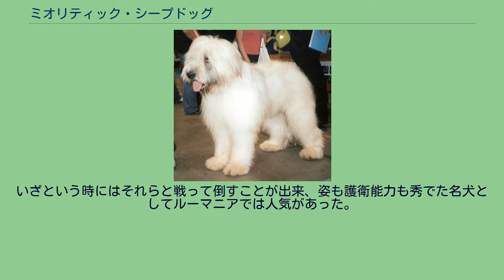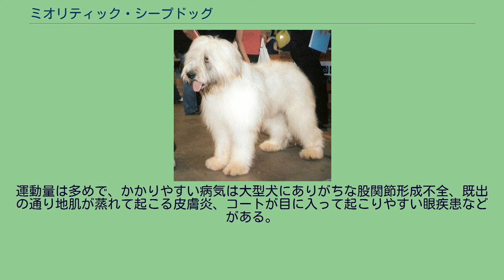ミオリティック・シープドッグ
ミオリティック・シープドッグ（英：Mioritic Sheepdog）は、ルーマニア原産の護畜犬種のひとつである。
単にミオリティックと呼ばれることもあり、ミオリティック・シェパード・ドッグ（英：Mioritic Shephred Dog）とも呼ばれる。
かつてはカルパチアン・シェパード・ドッグと同一視されて「ルーマニアン・シープドッグ」と呼ばれていたこともあったが、現在は全く別の犬種であることが公式に証明され、それぞれ個別にFCIに公認登録されている。
かなり古くから存在していた犬種で、1359年に記された資料には既に犬種として存在していたことが明記されている。
その資料には狂牛に襲われた主人（ポグダン王という人物）をミオリティックの雌犬が死闘の末守りぬき、このことが原因で命を落としたことが記されている。
実際に主人に対する慈愛が深く、不審者に対しては命がけで勇敢に戦う点は昔から変わっていない。
この話は実話であったとされている。
ミオリティックは同国原産のカルパチアン・シェパード・ドッグとタッグを組んで数匹の護衛団を作り、クマやヤマネコ、泥棒から羊を守る護畜犬として使われた。
いざという時にはそれらと戦って倒すことが出来、姿も護衛能力も秀でた名犬としてルーマニアでは人気があった。
1900年代の後半にスタンダード（犬種基準）が設定され、1981年にルーマニアのケネルクラブで公認された。
後にFCIにも公認されて国際的な犬種の仲間入りを果たすが、はじめはカルパチアン・シェパード・ドッグと同地原産であるということで同一の犬種として一からげにされて登録されていた。
しかし、2002年にミオリティックとカルパチアンの違いを再確認する動きが起こり、非常に多くの点で両種が異なっているということが証明された。
これをもとに両種は別の犬種として登録しなおされることになり、2005年に正式に独立犬種として公認された。
ルーマニアでは人気の高い犬種であるが、羊飼いの飼う実用犬以外（ペット・ショードッグ用の犬）は、高い地位を象徴する高貴な犬としてあがめられている。
一般の人もペットやショードッグとして飼育を行っているが、大統領やその家族、長官職に就いたことのある人物がよくミオリティックを飼育している。
ヨーロッパでは近年ショードッグとして人気が高まっており、少しずつだがルーマニア国外でも飼育されるようになってきた。
カルパチアンがさらりとしたコートを持っているのに対し、ミオリティックはやわらかくたっぷりとしたシャギーコート（むく毛）に目まで覆われている。
このコートは防寒性・防水性が抜群で、しなやかであるにもかかわらずヤマネコの爪や牙を防ぎダメージを軽減させることが出来る。
ただし、高温多湿な環境下では蒸れて皮膚炎を起こしやすいのが欠点である。
通常コートは長めに伸ばし美しさを際立たせるが、夏季や手入れが大変な人はサマーカットを施す場合もある。
毛色は純白が好まれるが、一部若しくは大きな斑としてグレーなどの色が入ったり、僅かに混じっていることが多い。
純白のものは値段が高く、色が入ると程度により値段が安くなる傾向にある。
目は小さく、マズルは短めである。
筋骨隆々でがっしりとした骨太の体格の通り、力はかなり強い。
脚は太く長く、背は平らに近く、首は短い。
耳は飾り毛のある垂れ耳、尾はふさふさした垂れ尾。
体高は雄70〜75cm、雌65〜70cmで、体重は雌雄ともに45kg前後の大型犬で、性格は主人に忠実で温和、慈愛が深いが、仕事柄により警戒心が強い。
初対面の人や犬に対してはかなり慎重に接するが、一旦打ち解ければ大切な友人として迎え入れてくれる。
状況判断力に富み、主人家族に危機が迫ったときには命がけで勇猛果敢に戦いを挑む。
運動量は多めで、かかりやすい病気は大型犬にありがちな股関節形成不全、既出の通り地肌が蒸れて起こる皮膚炎、コートが目に入って起こりやすい眼疾患などがある。